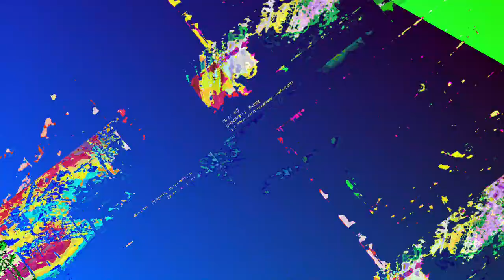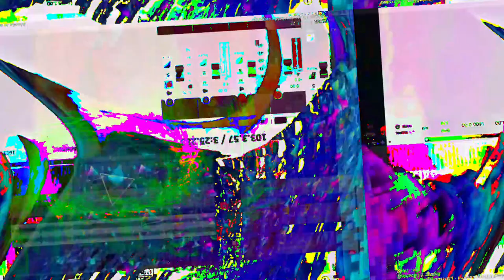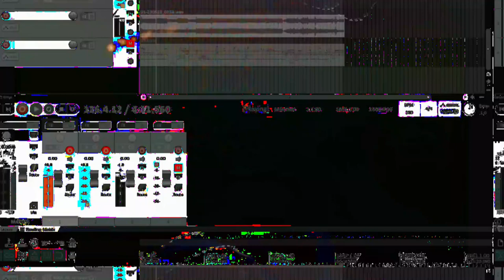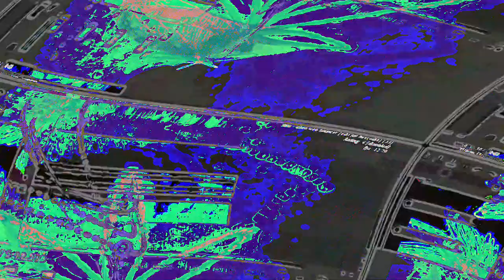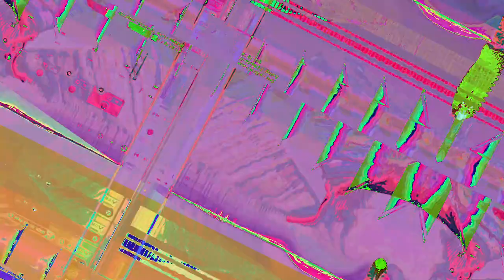[EPILEPSY WARNING] Movie 23 06 11 21h12m55s